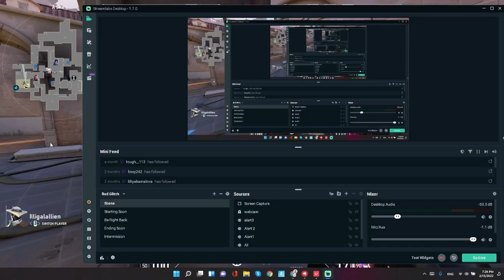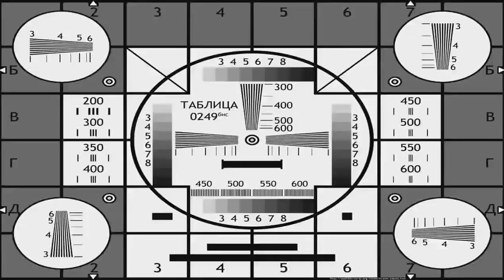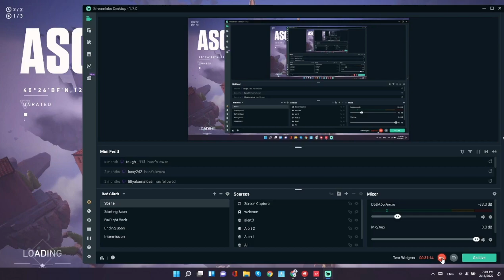I win Another Valorant match!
In this video I play on the map Accent. I haven't played on this map in 2 years. I stream live on Twitch